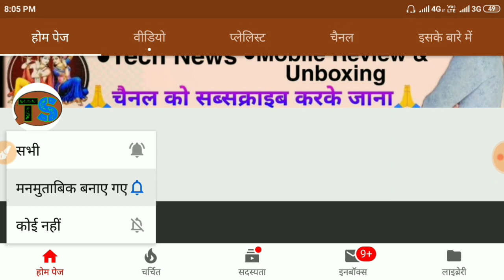प्रकृति के जल चक्र का चित्र बनाएं // How to draw Water Cycle of a School project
जल चक्र | बारिश कैसे होती है?